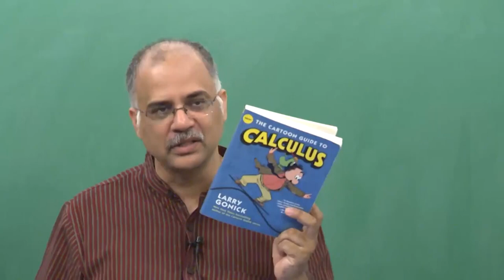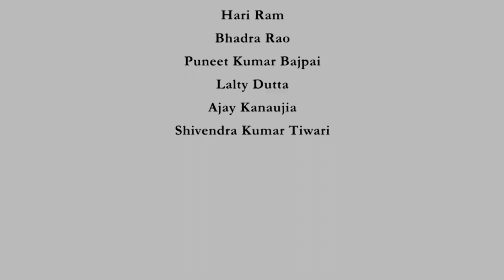Integration By Parts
Subject : Mathematics
Course Name : Basic Calculus for Engineers, Scientists and Economists